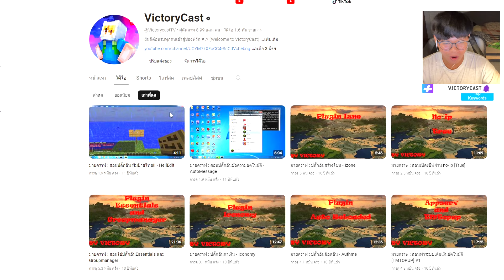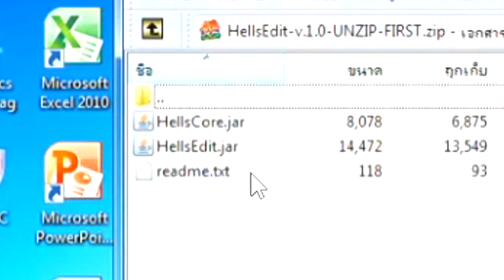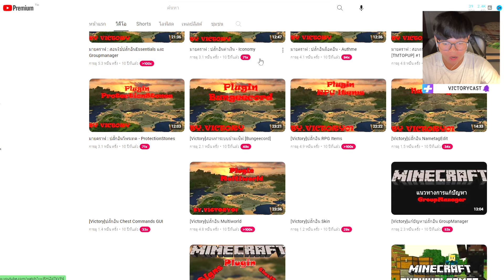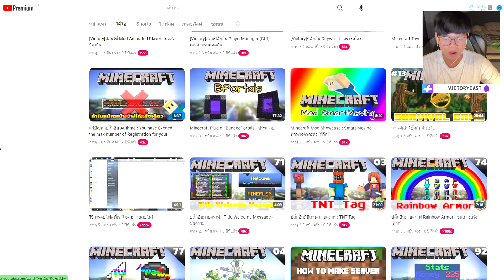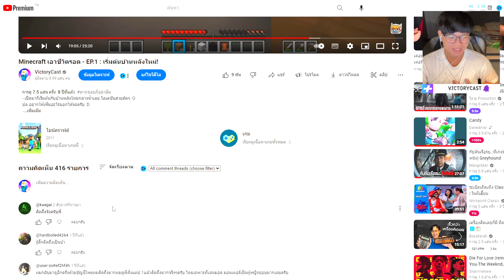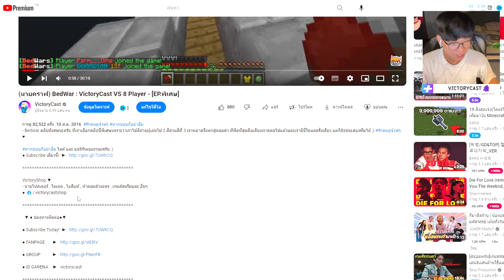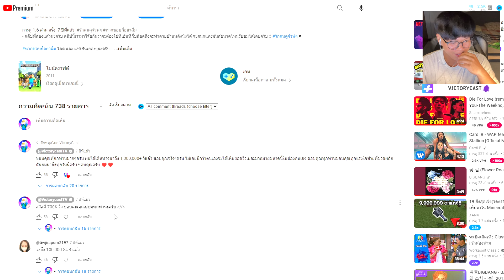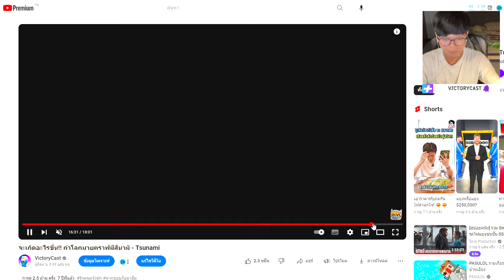Reaction | จะเกิดอะไรขึ้น?! ถ้าย้อนดูตัวเองเมื่อ "11 ปีก่อน" โคตรฮา!!🤣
✅ VictoryCastX3 : @victorycast_x2
✅ Aoy LifeStyle : @AoyLifeStyle